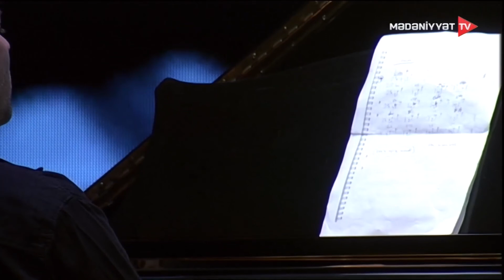Rain Sultanov - Cankaya Ölmedal Trio Baku Jazz Festival - 2019 Azerbaijan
Baki Azərbaycan